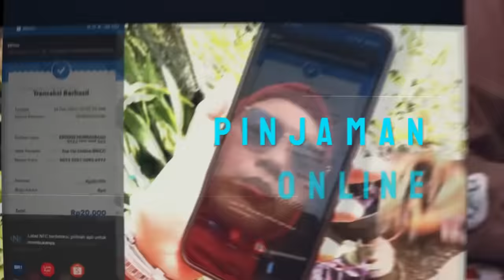RESMI KUR BRI TAHUN 2023 INI DIA SYARAT DAN ATURAN TERBARUNYA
Assalamualaikum, akhirnya KUR BRI Tahun 2023 resmi melenggang, akan tetapi ada bebearap aturan terbaru KUR BRI 2023 yang mungkin akan menjadi kendala buat teman-teman yang ingin menerima KUR, terutama nasabah lama KUR.
Simak video ini sampai habis yah supaya teman-teman tahu kenapa teman-teman tidak bisa mengajukan KUR di tahun ini.